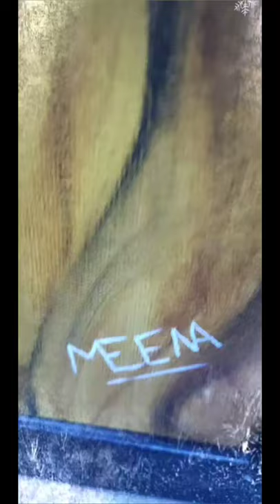Lion 🦁| Acrylic Painting on Canvas 🎨